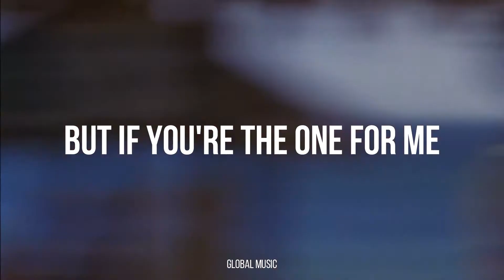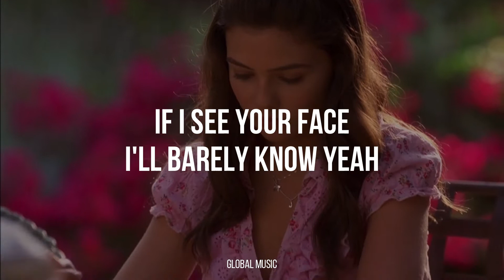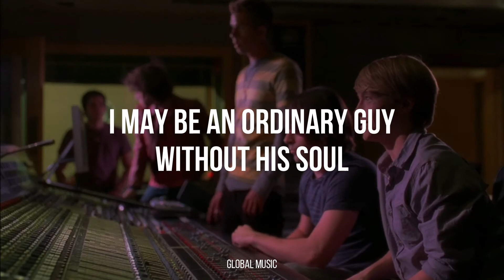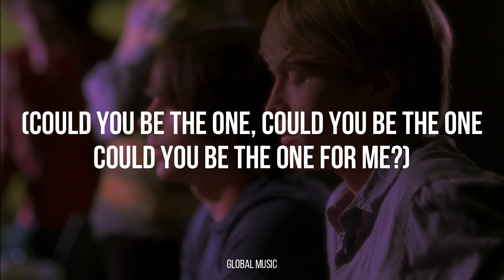Sterling Knight - Hero (From Starstruck) [Lyrics]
Lyrics to the song Hero performed by Sterling Knight for the Disney Channel Original Movie "Starstruck".